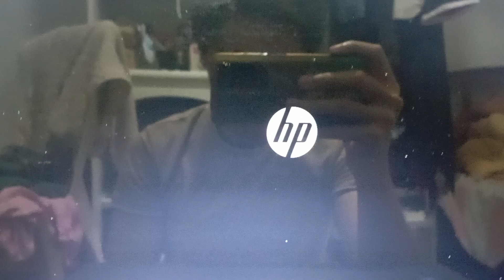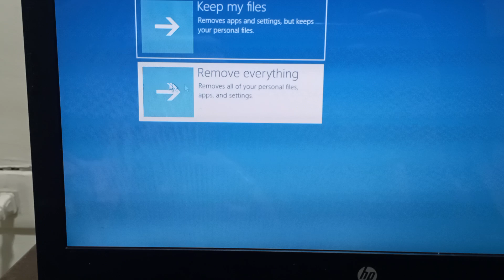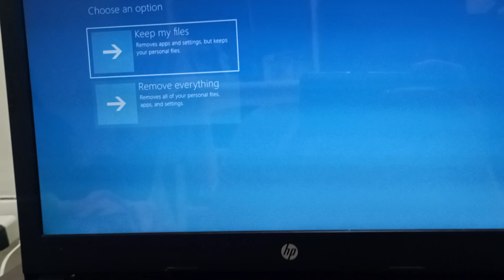HP Laptop 14-bs0xx Automatic Issues